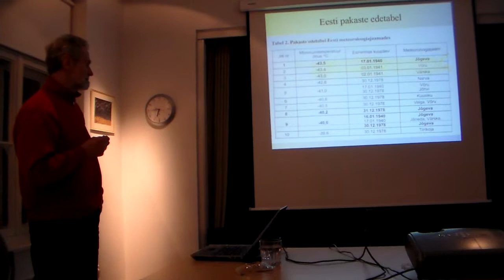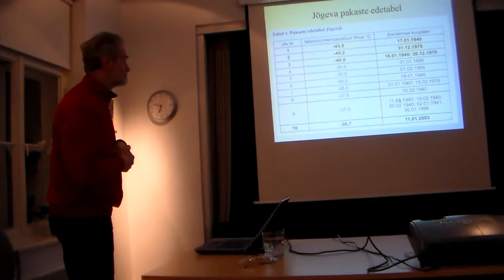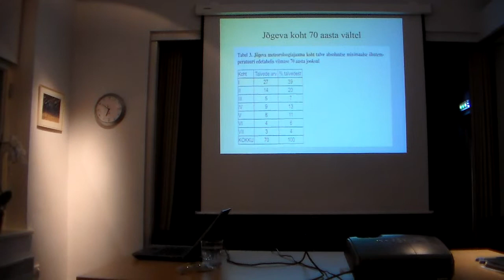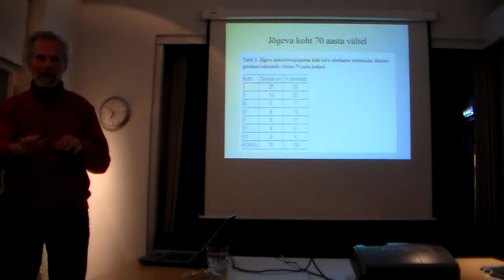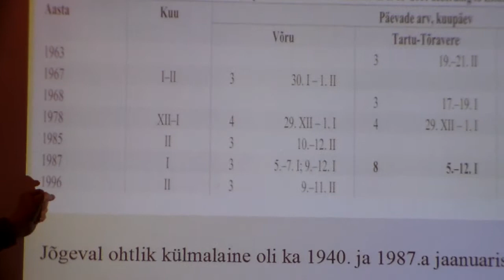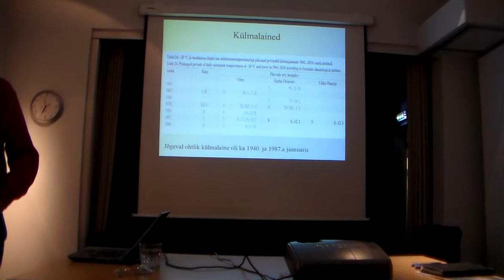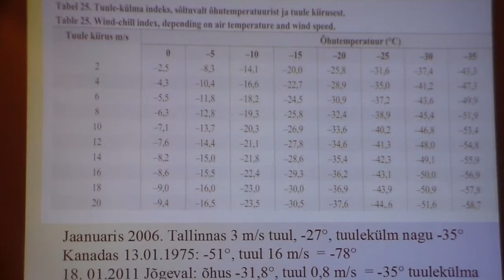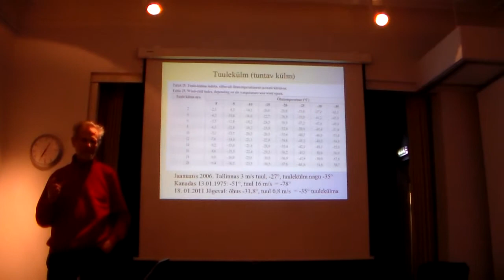Loodusõhtu: Eesti pakane, külmalained ja tuulekülm (Osa 2)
Olete jõudnud loodusõhtu 2. osani, kus Ain Kallis räägib Eesti pakase edetabelist, miinimum õhutemperatuuridest, külmalainetest ja tuulekülmast.